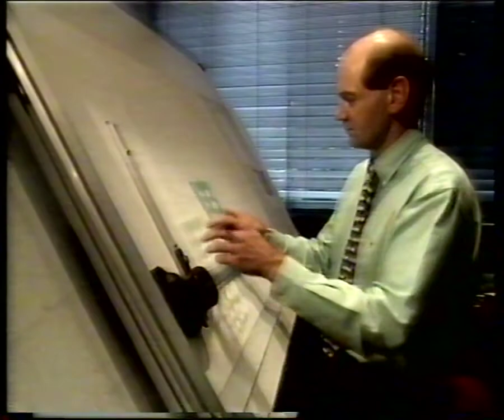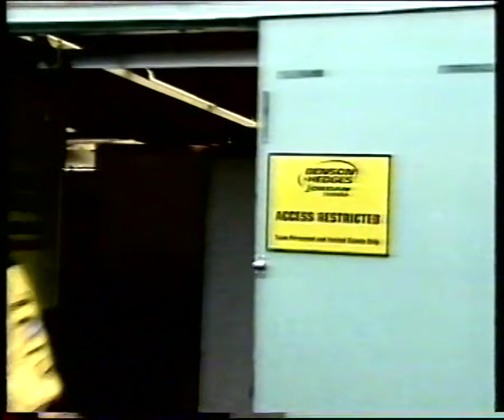2001 F1 Canadian GP ITV pre-race show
Copyright Formula One Management & ITV

0:00 missed the start. Probably at me nan's for dinner :-D